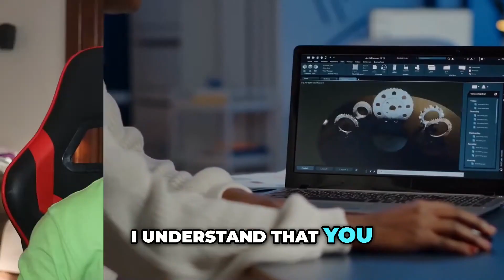Master the Art of Mechanical Engineering: Practical Skills for Success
Discover the key to becoming a successful mechanical engineer. Learn why practical skills matter and how they can make you stand out in the job market. Join us as we explore the importance of applying your knowledge and gaining hands-on experience.